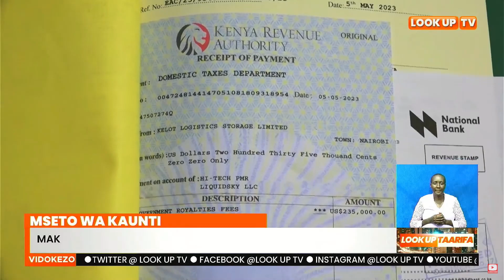Naibu Rais Rigathi Gachagua Aonya Vikali Wachuuzi Wa Pombe Haramu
Katika Harakati Za Kudhibiti Matumizi Ya Dawa Ya Kulevya Na Pombe Haramu Nchini, Naibu Rais Rigathi Gachagua Sasa Ameonya Vikali Wachuuzi Wa Pombe Haramu. Akizungumza Alipokutana Na Viongozi Kutoka Mkoa Wa Mashariki Katika Uwanja Wa Kirubia, Kaunti Ya Tharaka Nithi, Gachagua Amebainisha Kuwa Maafisa Watakaokabiliana Vikali Kukomesha Pombe Haramu Na Utumizi Wa Dawa Za Kulevya Watapata Msaada Kikamilifu Wanaohitaji Kutoka Kwa Serikali.